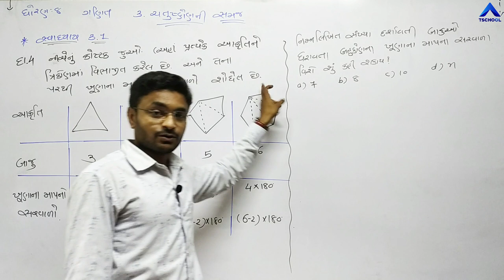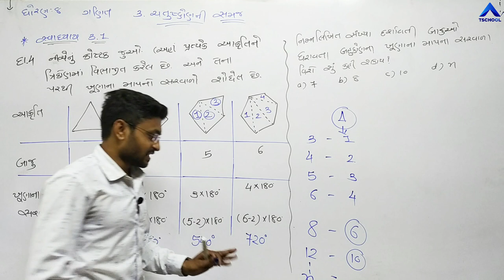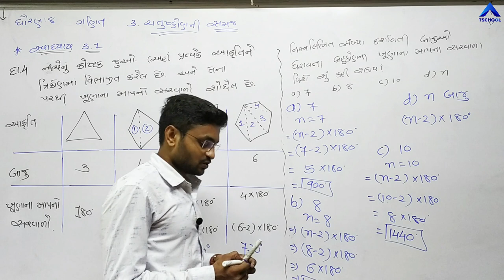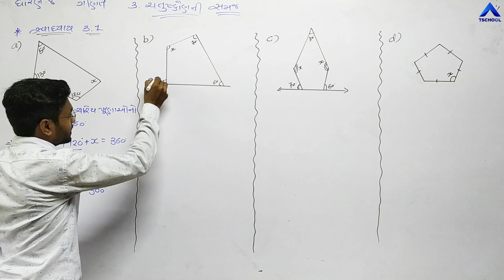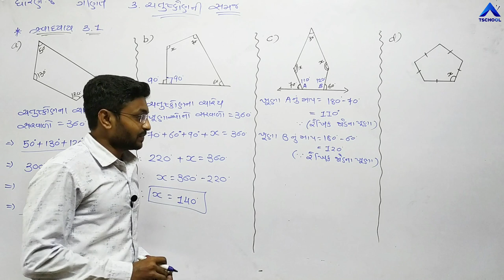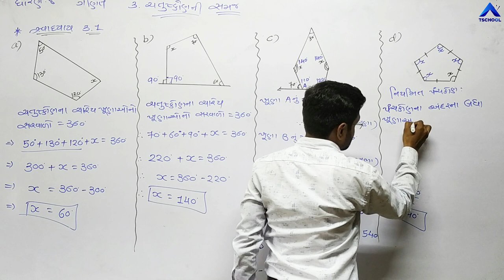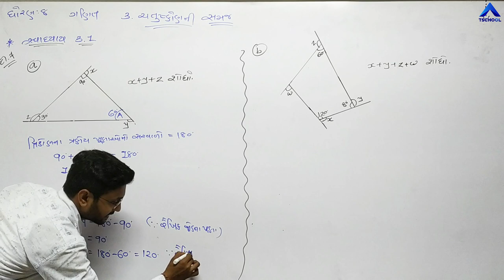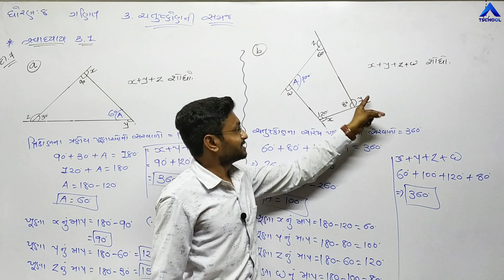Std 8 | Guj Med | MATHS | Ch-3 | ચતુષ્કોણની સમજ | Part-3 | NCERT | @ULTRA Vision Academy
Standard : Std 8 Guj
Subject : Maths
Chapter Name : Ch -3 ચતુષ્કોણની સમજ
Faculty Name : Sir Ashwinbhai Satani
Video By : Ultra Vision School Surendranagar Joravarnagar
Technology Partner : T School